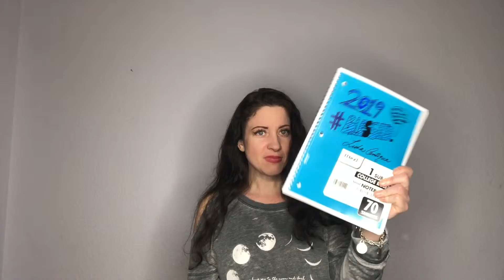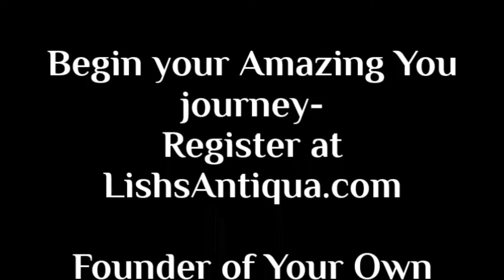Creating YOUR beautiful truth.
Standing in your truth is so very beautiful, and empowering, it is the foundation of how you create your life.

This episode I share 4 steps to step into a life filled with more peace, joy, and abundance. How to stregnthen your creation and manifesting muscles and live into your unique purpose.

Let me know how you are putting all this into action in the comments below.

Get our BIG thank you and 365 days of LOVE and special invites to our masterclasses